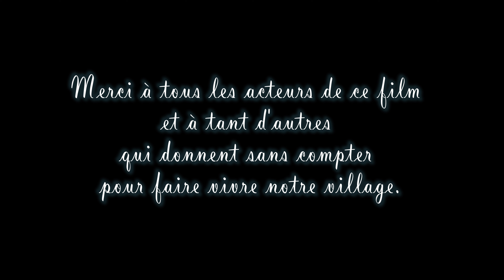2021 à Gensac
Quelques images de la vie gensacaise en 2021. Illustration de la diversité et du dynamisme de nos associations.